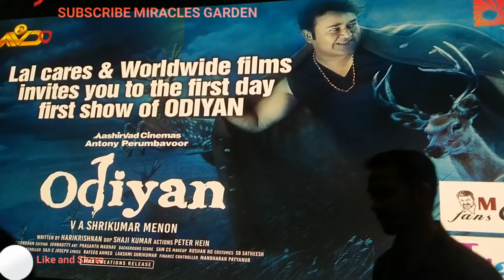Odiyan First Review From UAE സത്യസന്ധമായ Review | Odiyan FDFS Dubai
Click bell icon 🔔 For all new updates